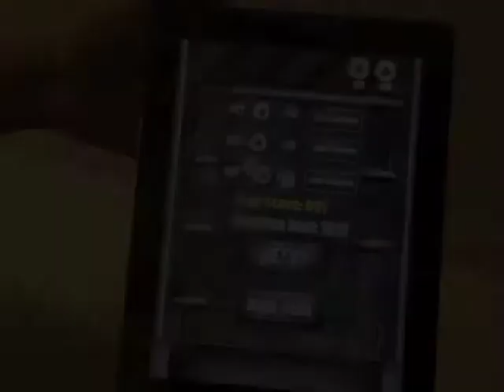Super Falldown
One of the most addictive classic games out there!

Easy to play and really entertaining, Super Falldown is a fast-paced game where only speed and reflexes matter.

The rule is extremely simple : tilt your device to control the ball, avoid the shelves, keep the ball bouncing, and get down as far as possible.

Ghost bonus, slow-motion, and multiball bonuses will be here to help!

Challenge your friends and people around the world now!